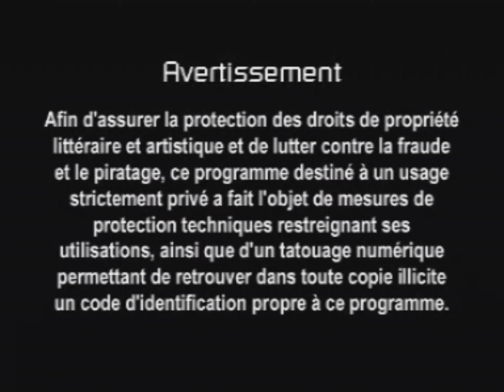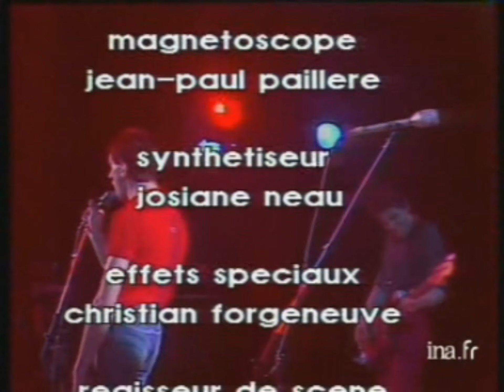Ruts - Chorus, French TV 13th January 1980 - (1440P upscale version)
Deleted my 360p version and here is the new upscaled version in 1440P.
Full 6 songs that were broadcasted.

1. Intro
2, Jah War
3. You're Just A...
4. It Was Cold
5. In A Rut
6. Society

All Punk & New Wave videos on my channel, mainly 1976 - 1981 and mostly in high quality.